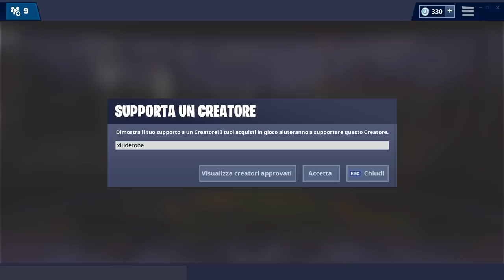NEGOZIO FORTNITE 14 MARZO | SKIN JOLLY E NUOVE COPERTURE! | FORTNITE ITEM SHOP TODAY